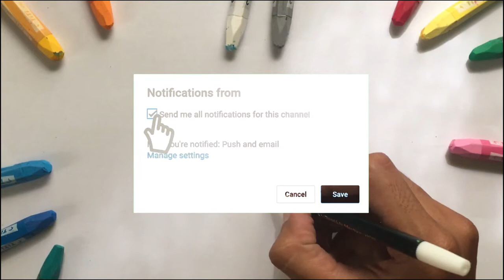Menggambar & Mewarnai profesi Koki untuk Anak